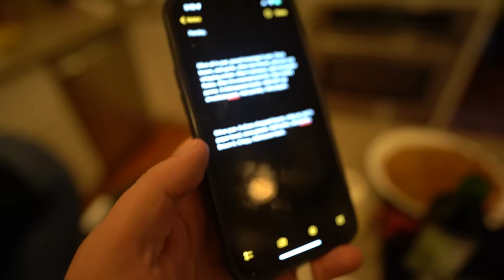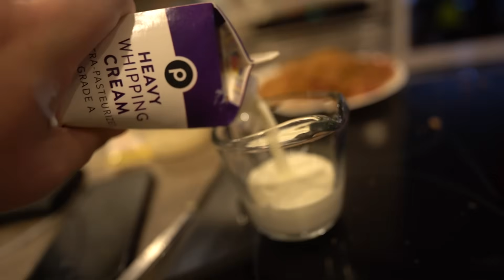CREAMY SAUSAGE PASTA!!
We make the best pasta ever!

• Michael - @Lyricoldrap

• Bridgette - @BridgetteWest